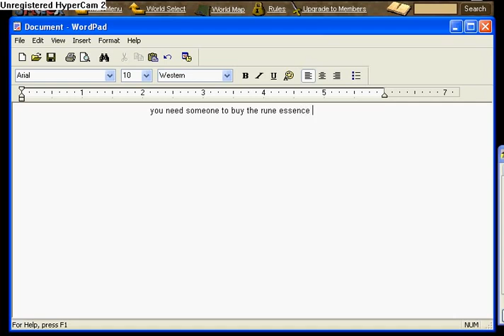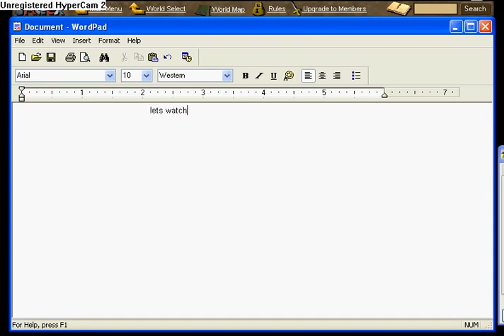How to make 1.5k-2k per 4 minute. Air running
This is for views skip